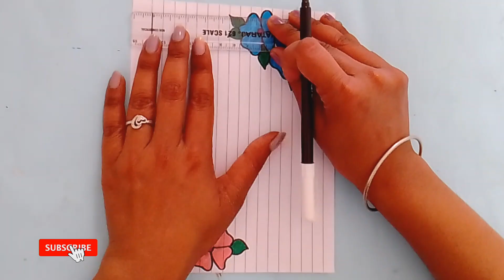Assignment front page design / Border design for project/ Beginners painting idea ☺️☺️💡